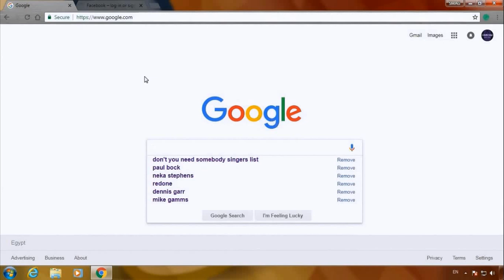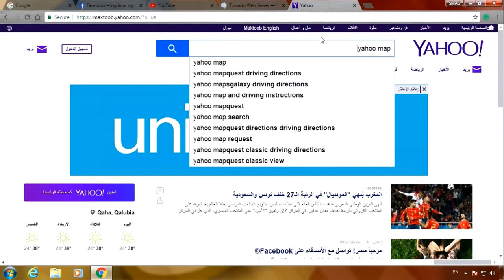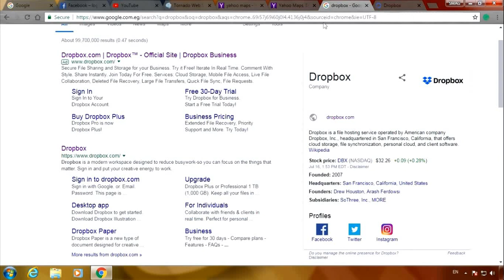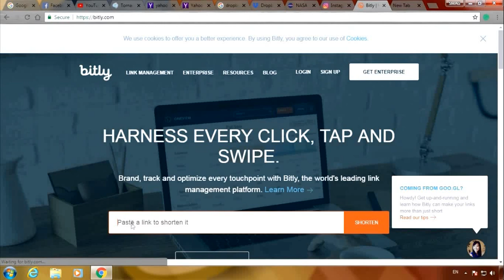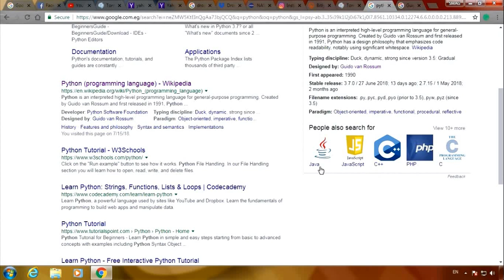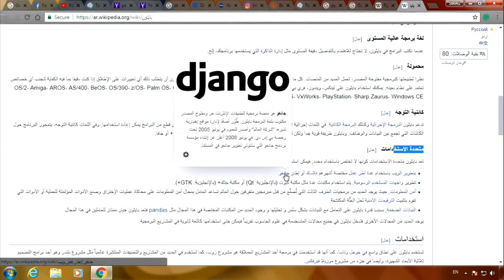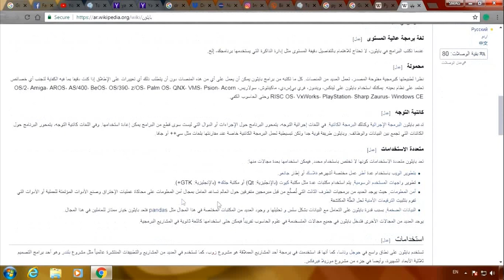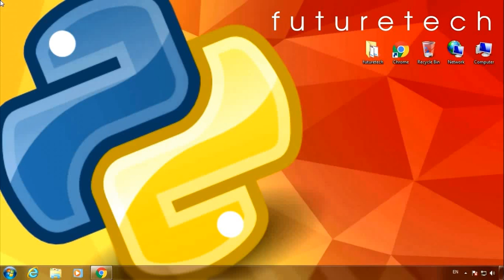Top Reasons to Learn Python?! | ًلماذا يجب ان تتعلم بايثون؟ هام جدا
هنكون على تواصل مستمر وهنرتقي بوطننا العربي ♥

لغة بايثون هي لغة برمجة عالية المستوى تشبه في اسلوبها اللغة الانجليزية، لها الكثير من اطر العمل والمكتبات الخاصة بها والتي تساعدك على انشاء مشاريع قوية جدا، وكما ذكرت لكم الشركات الكبيرة التي تستخدم اللغة، فإذا كانت لغة بسيطة ولا حاجه اليها فلما تستخدمها هذه الشركات الضخمة.

في فيديو قادم ان شاء الله سوف اتحدث معكم عن الذكاء الصناعي وكيف سيكون تأثيره على البشرية في المستقبل.

اتمنى دعكم للقناة والتواصل معي دائماً في طلب العلم ونشره سوياً ولا تقلق فأنا لا ابخل بالرد على استفساراتك، انشر هذا الفيديو لكي تعم الفائدة.
يمكنك مراسلتي على الفيسبوك او من خلال التعليقات اسفل الفيديو هذا.

لماذا يجب ان تتعلم بايثون بالعربي - لماذا يجب ان تتعلم بايثون اونلاين - لماذا يجب ان تتعلم بايثون pdf - لماذا يجب ان تتعلم بايثون يوتيوب - لماذا يجب ان تتعلم بايثون تحميل - لماذا يجب ان تتعلم بايثون وندوز - لماذا يجب ان تتعلم بايثون لغة - تعلم بايثون - بايثون - بايثون ترتل - بايثون pdf -اول خطوة في البرمجة - من أين أبدأ تعلم البرمجة - بايثون تحميل - بايثون اذا اردت عملية الجمع او الطرح - بايثون تيرتل - تحميل بايثون - لغة بايثون - برنامج بايثون - تعلم بايثون - بايثون بالعربي - دورة بايثون - البينو بورميس بايثون - تحميل برنامج بايثون - برمجة بايثون - اكواد بايثون جاهزة - تعلم البرمجه - تعليم البرمجه للمبتدئين - لماذا يجب ان تتعلم البرمجه ؟ - ساعه البرمجه - لماذا تحتاج لتعلم بايثون في 2018 - Top 5 Programming Languages to Learn in 2018 to - ابسط طريقة لتعلم البرمجة بالعربي حتى لو لا تملك اي معلومة عن البرمجة - كيف أبدأ البرمجة في 2018 وما هي اللغات المطلوب تعلمها ؟ - Python Tutorials Arabic - دورة برمجة بايثون - Python programming - برمجة بايثون اساسيات - دورة لغة بايثون - تعلم البرمجة بطريقة سهلة والبرامج المطلوبة - دورة Python - طريقك نحو الأمن المعلوماتي - احترف الهاكر بتعلم لغة البايثون - ماهو البايثون؟ مميزاته؟ تطبيقاته؟ - Why Python Arabic - لماذا تحتاج لتعلم بايثون في 2018 - أسباب تجعلك تتعلم البايثون Python - خصوصا للمبتدئين فى مجال البرمجة - لغه البرمجه - تعلم البرمجه من الصفر - البرمجه في الحاسب - بحث عن البرمجه - اساسيات البرمجه - البرمجه الخطيه - تعلم بايثون من الصفر - تعلم بايثون 3 - تعلم بايثون 2 - بايثون - بايثون للمبتدئين - بايثون للاحتراف - بايثون بالعربي - بايثون gui - بايثون 3 - بايثون من الصفر - بايثون متقدم - بايثون ثعبان - بايثون شبكات - تعلم بايثون 2018 - تعلم بايثون بكل سهولة - تعلم لغة بايثون - تعلم البرمجة بلغة بايثون - تعلم لغة بايثون للمبتدئين - تعلم برمجة بايثون - لماذا يجب تعلم بايثون عالمي مترجم - لماذا يجب تعلم بايثون عالمي الصغير - لماذا يجب تعلم بايثون عالمي الممتع - لماذا يجب تعلم بايثون عالمية - لماذا يجب تعلم بايثون عالمي - لماذا يجب تعلم بايثون عالمين - لماذا يجب تعلم بايثون عالميات - لماذا يجب تعلم بايثون عملي - لماذا يجب تعلم بايثون عالميا - اتجاهات سوق العمل - من أين أبدأ تعلم البرمجة ؟ وكيف أبدأ ؟ دورة كاملة لكل من يريد الدخول إلى عالم البرمجة - لماذا تعلم البرمجة - لماذا يجب تعلم البرمجة - لماذا عليك تعلم البرمجة -  قبل أن تقرر تعلم البرمجة - نصيحة من مجرب Get a Job Without a College Degree python - python tutorial - python tutorial for beginners - pythongb - python programming - python snake - pythonmc - python vs alligator - python attack - python eating deer - python - python download - python tutorial - python ide - python list - python dictionary - python for loop - python anaconda - python split - python pandas - python 3 - python - array - python.org - python programming - python tutorial - monty python - ball python - python- python (programming language) -python syntax and semantics - python molurus - learn python - learn python programming for beginners - learn python the hard way - learn python in one video - learn python programming - learn python for data science - learn python in 10 minutes - learn python 3 - learn python for beginners - learn python in 90 minutes